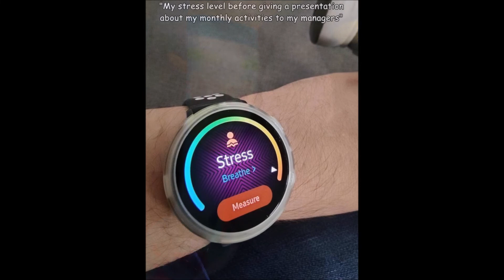Cool choice pics to boost your mood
This channel is greatly in need of your support,if you're able!PLEASE DONATE Youtube has demonetized and shadow-banned my channel,cutting my views,and holds my earnings.Please share my vids to help the channel grow to serve you better...thank you so much for your patronage